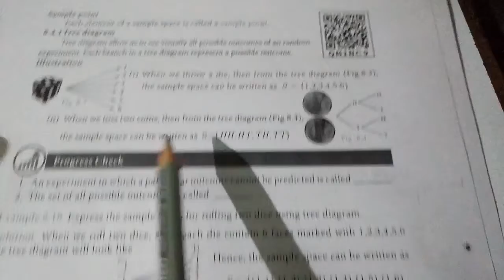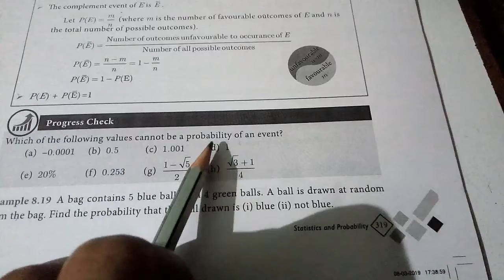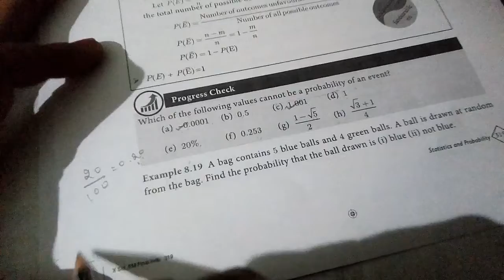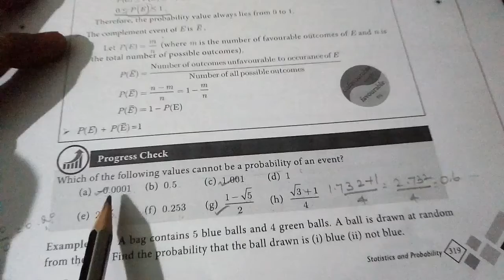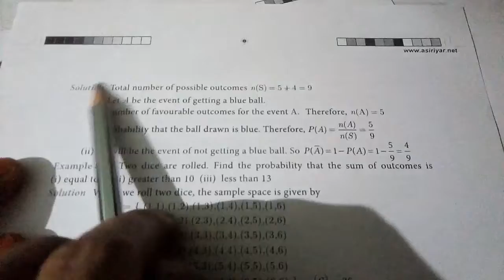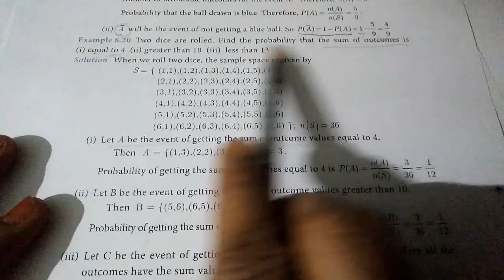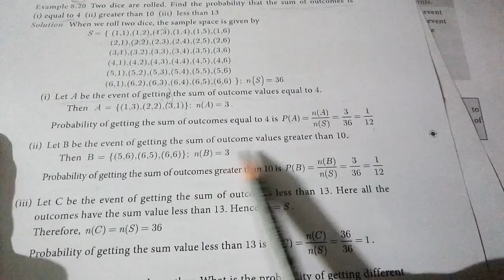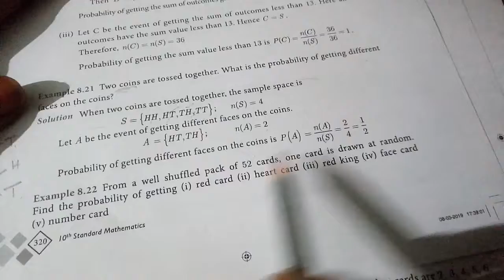Progress check and Examples related to Ex: 8.3